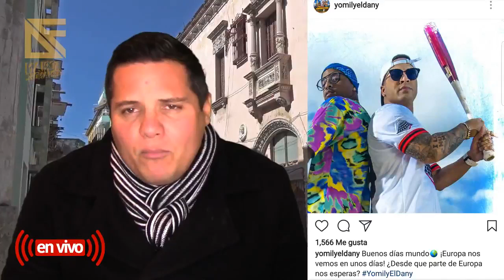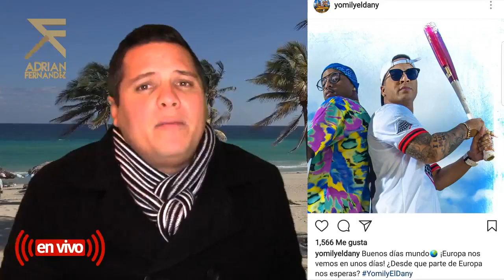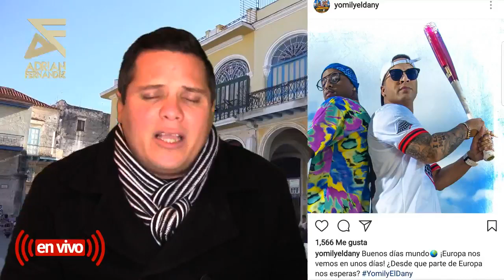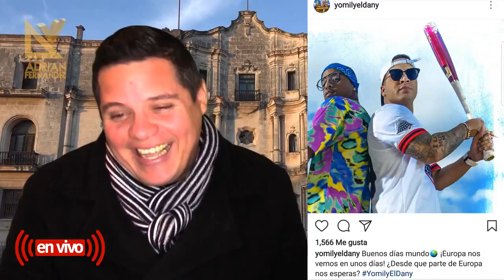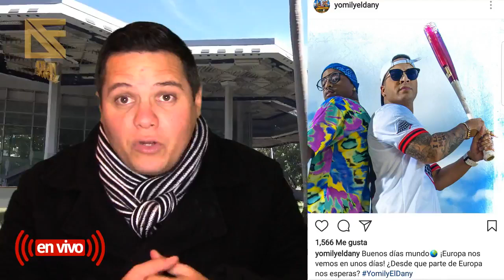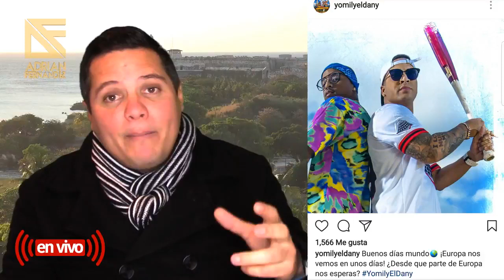Yomil Y El Dany Detalles De Su Gira Por Europa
MUCHAS GRACIAS!!! Tu visita a este video me llena de alegría y ganas de seguir creando contenido, si te gustó presiona "Me Gusta", compartelo en las redes y recuerda SUSCRIBIRTE para estar al tanto de cada video nuevo.